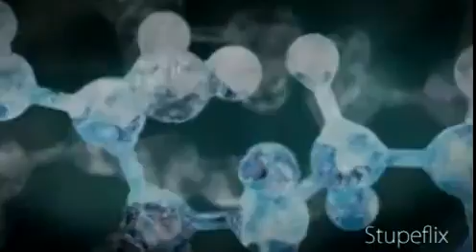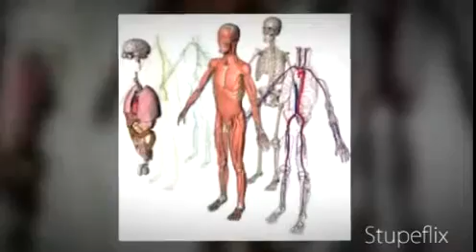Dewey Decimal System (science 500)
ddc